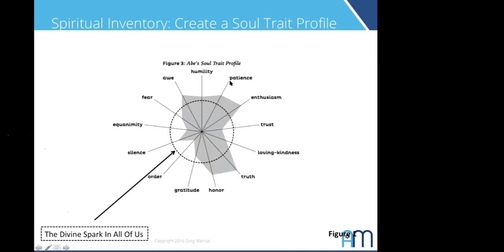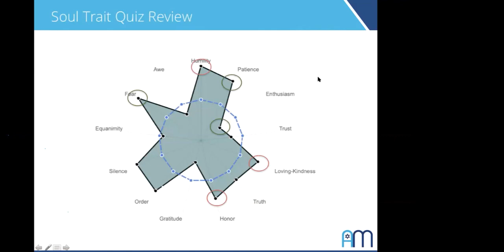Interpreting Your American Mussar Soul Trait Quiz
This is an excerpt from a webinar called Intro to American Mussar. You can learn how to interpret your soul trait profile diagram. You can generate your own soul trait profile